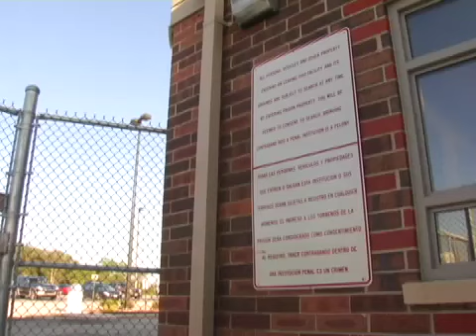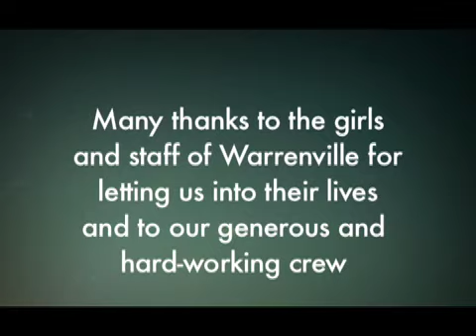Girls on the Wall: Behind The Scenes at a Girls' Lockup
It required getting used to life in lockup, and earning the trust of the girls in a very unique way. Once our crew was established, we learned that the reality of lockup isn't always what you'd expect.